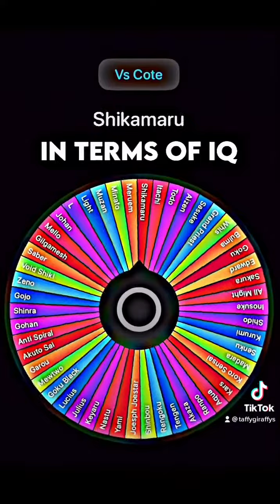Light Vs Classroom of the elite